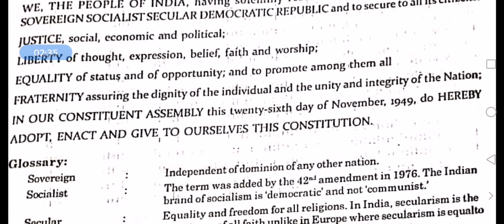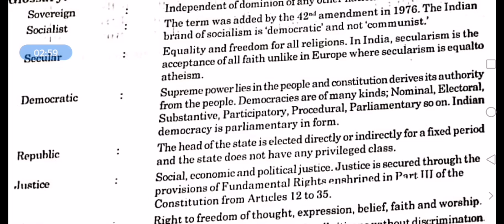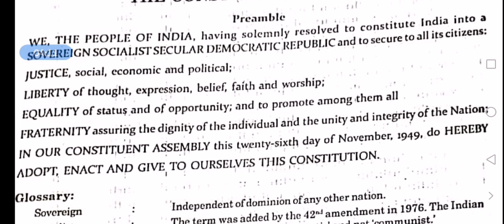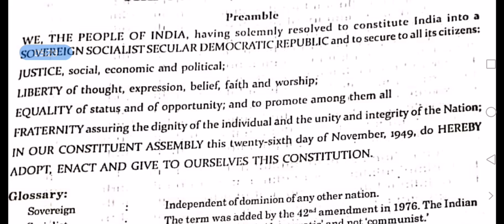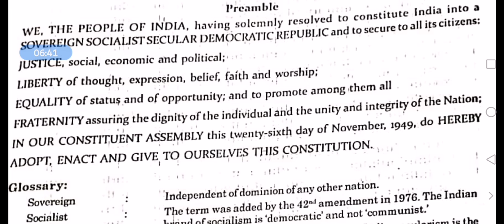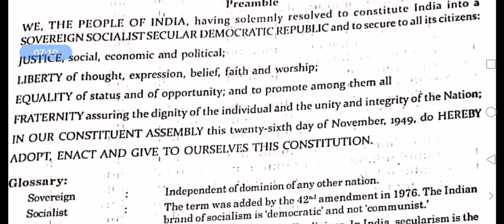Preamble to the Constitution of India Part 3